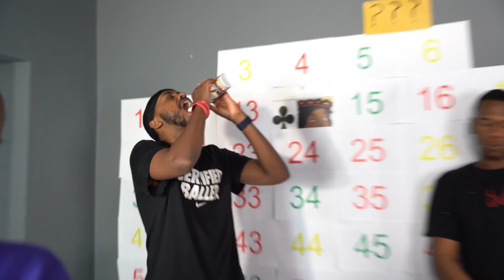Beta squad try the WORLD'S HOTTEST GUMMY!